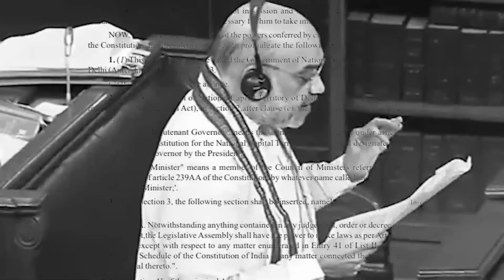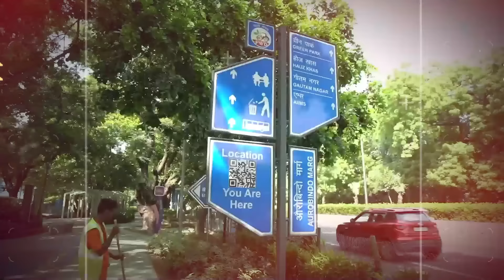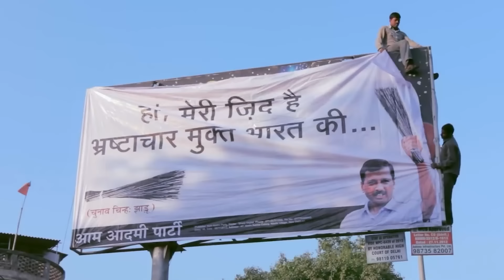AAP's 2023 Journey: संघर्ष से लेकर सफलता तक का रहा ये साल | Arvind Kejriwal | Bhagwant Mann